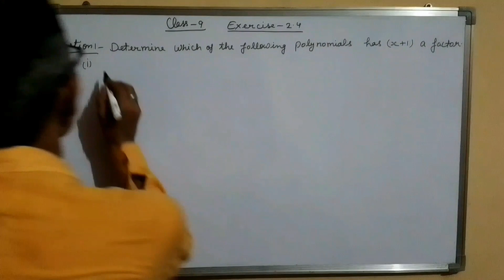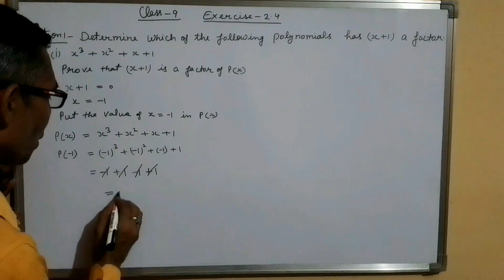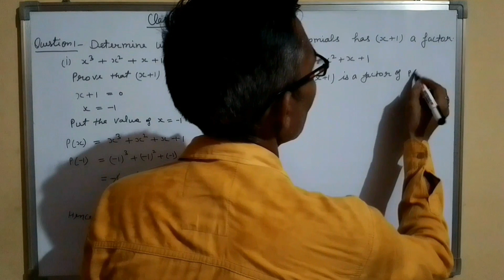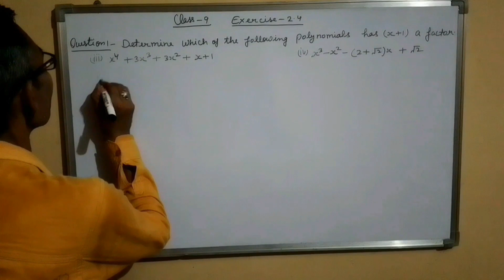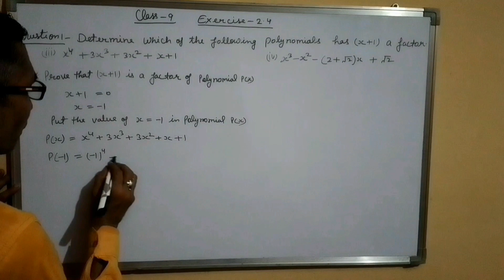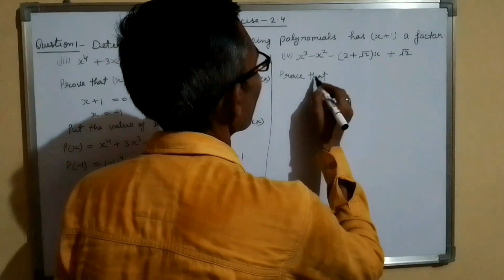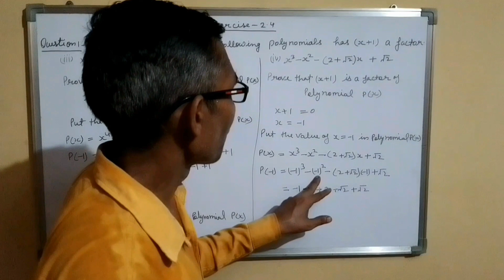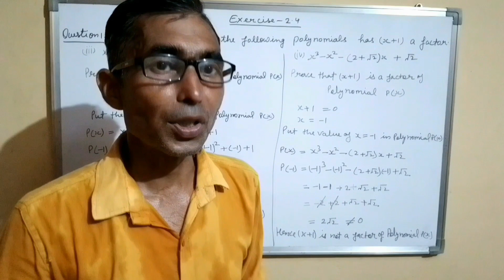SUCCEED EDUCATION|| Chapter 2 ex-2.4 , class 9, solution